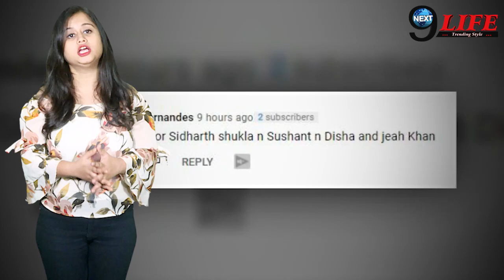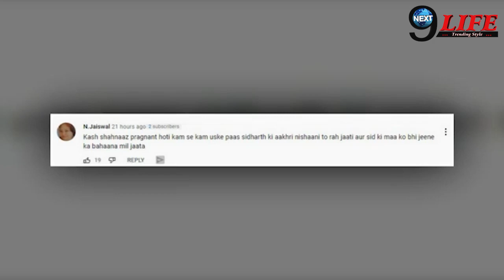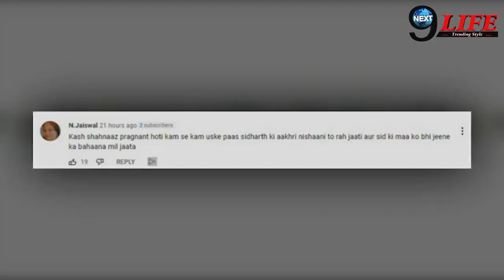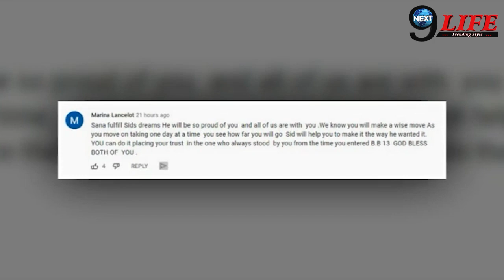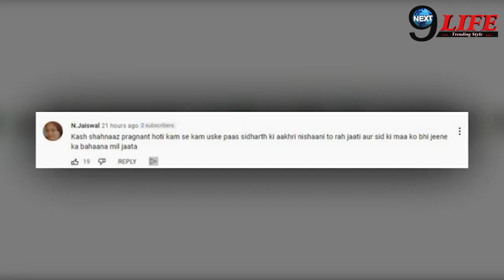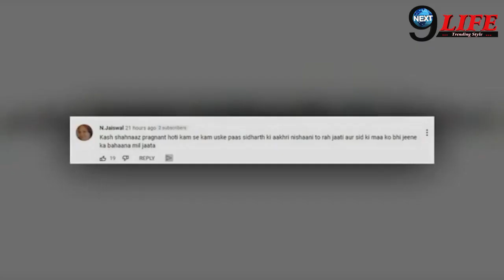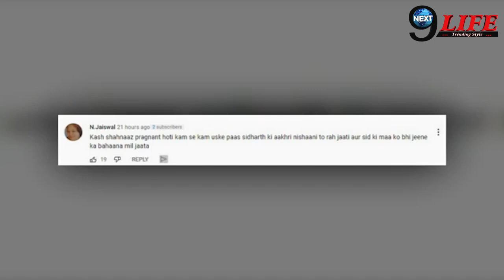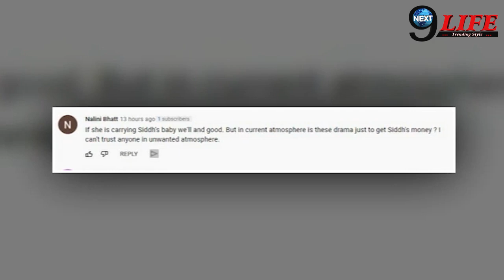सिद्धार्थ के बच्चे को लेकर शहनाज के सामने फैंस ने रखी ये शर्त, निधन के बाद बोला "तुम्हे ये करना..”